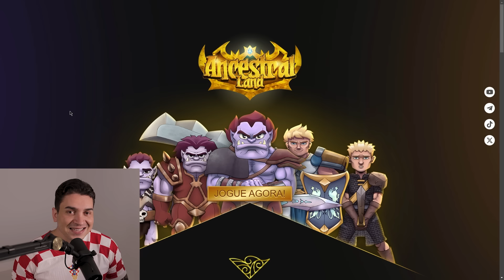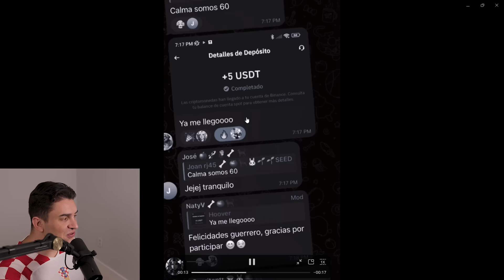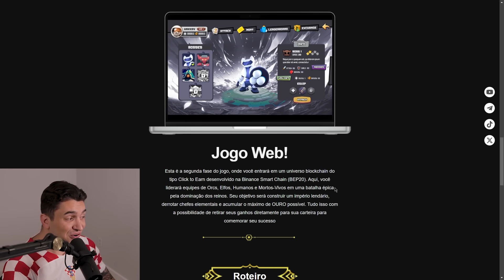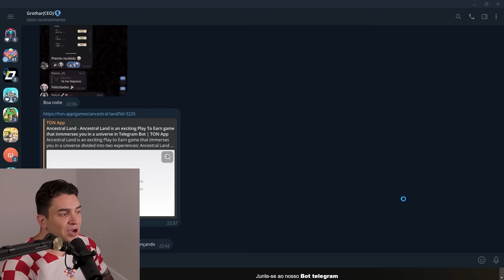JOGO NFT COM TORNEIO DE 3.000 DÓLARES GRÁTIS COMEÇA HOJE - VEJA COMO JOGAR E GANHAR ANCESTRAL LAND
• Agora você pode assistir os vídeos do canal e ganhar Tokens por isso, quer saber como? Clica aqui e vem:

— FERRAMENTAS WEB3 —

— 📎 CONECTE-SE COMIGO 📎 —

— 👤Sorbe mim👤 —